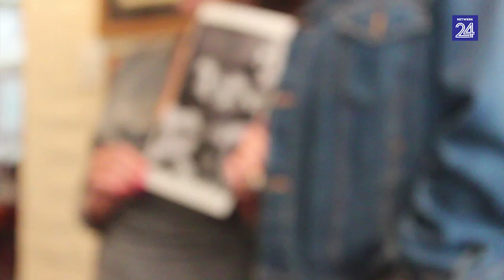Des en Dawn sing 'Die gezoem van die bye'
Die veteraan-sangpaar Des en Dawn Lindberg is 'n instelling in die Suid-Afrikaanse musiekbedryf. Hulle spog ook met verskeie teaterproduksies en het bekendheid verwerf met liedjies soos "Die gezoem van die bye" en "The seagull's name was Nelson".